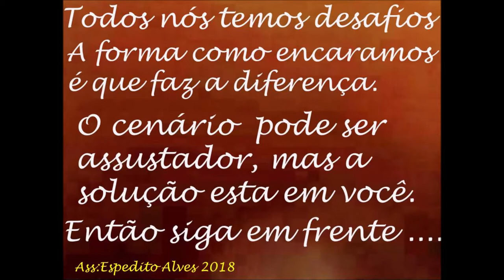VANTAGENS! MODEM 3G 4G 5G MELHOR SOLUÇÃO OPERADORAS DE CELULAR MAIS LUCRO E CLIENTE FELIZ SERGTECH